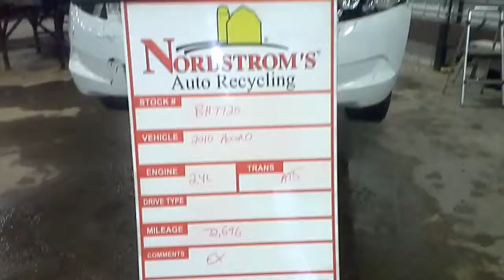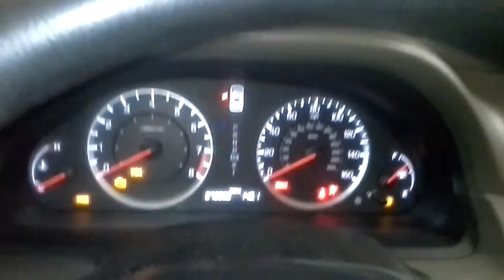Parts for 2010 Accord BH7720